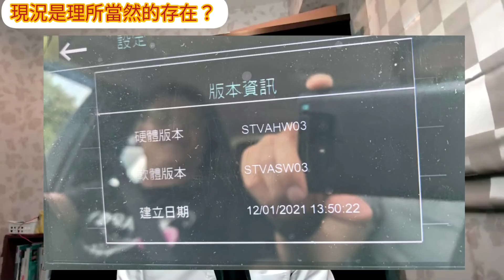TOYOTA車主酸分享車主，我真的覺得沒道理！知道corolla cross漏水的人很有限...RAV4處理經驗分享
超想來一杯「現磨」咖啡對不對，可以試試看這台Thomson電動研磨咖啡隨行杯，充飽一次電可以研磨10次，不鏽鋼保溫杯讓您衛生又環保！
原價1990元，現在粉絲特惠價990，歡迎多加利用唷！原廠連結如下👇

最近發現利用monster藍牙耳機使用Play Fi可以直接跟電視連線！看電視不用擔心吵到家人了，晚上終於可以好好看Netflix了！
Monster耳機知名耳機大廠，美國音響線材大廠，知名度不輸beats跟鐵三角，剛好有機會認識總代理老闆，原價4990，粉絲回饋價1990元，數量有限別錯過了！直接選購👇👇👇

-小新新講房產-分享房地產的大小事